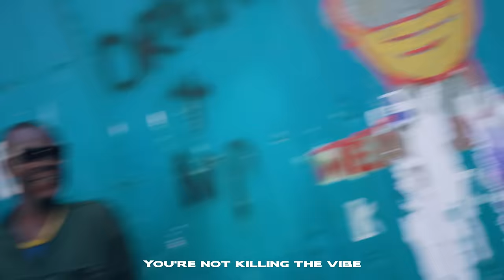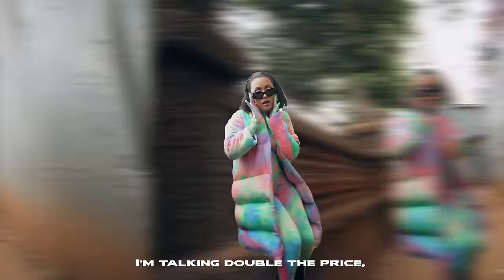Tanasha Donna - Karma ft. Barak Jacuzzi (Official Video)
Directed by Roadman
Creative directed by Tanasha Donna
Produced by Sofresh & S2kizzy
Written by Tanasha Donna & Barack Jacuzzi
Digital Distribution by Ziiki Media (PTY)